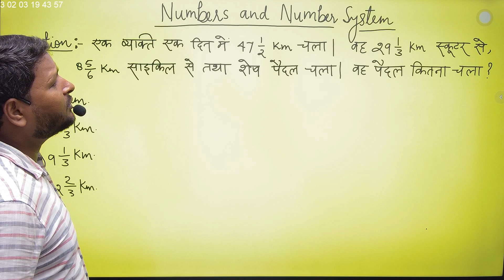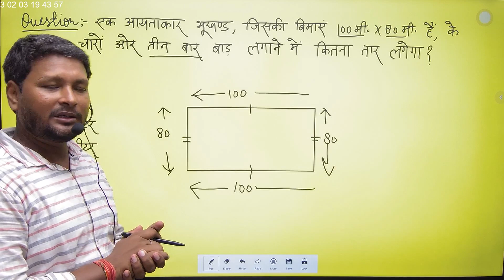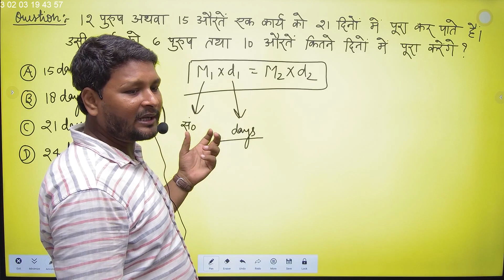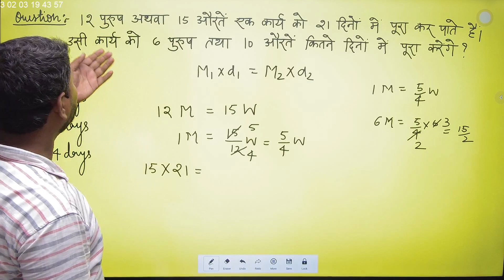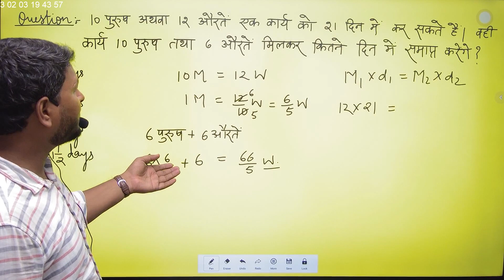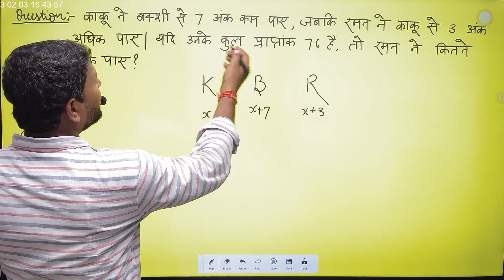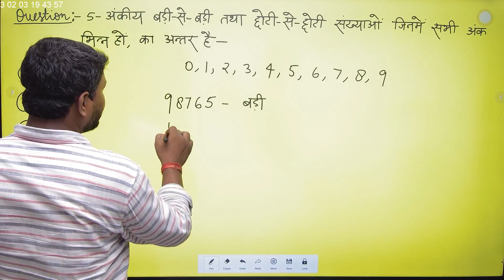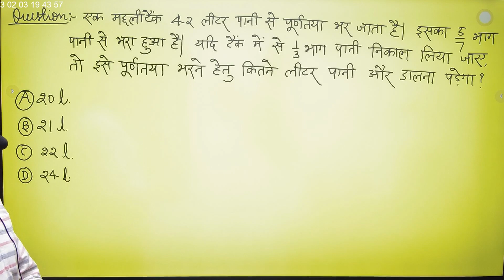NUMBER AND NUMBER SYSTEM#PART 6#MATHS FOR NAVODAYA VIDYALAYA ENTRANCE EXAM TET CTET SUPER TET